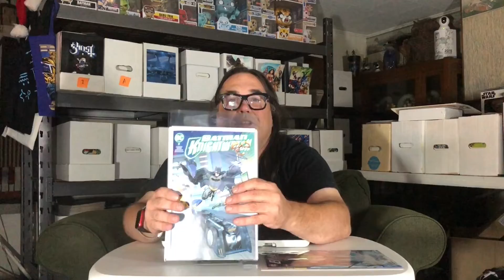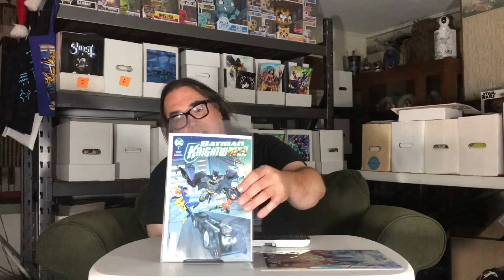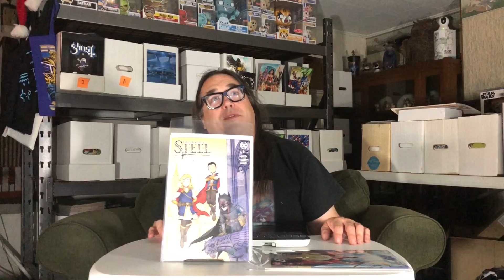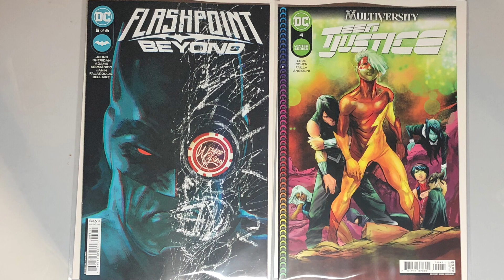09/08/2022 Weekly Pulls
Weekly Pulls from the Comix Strip.